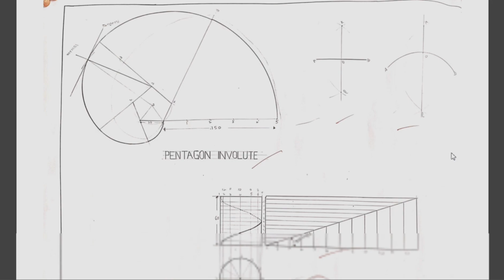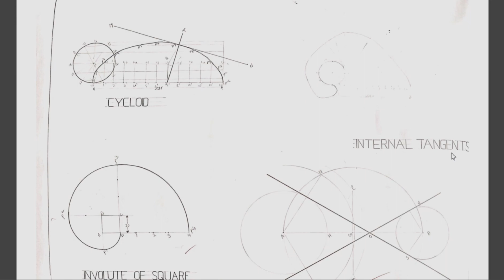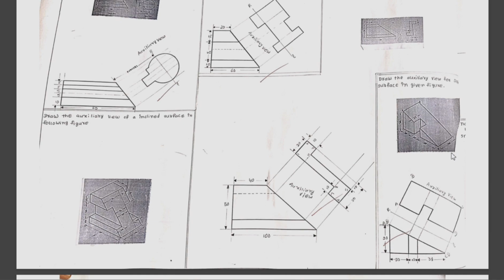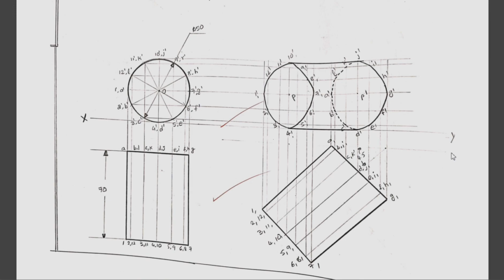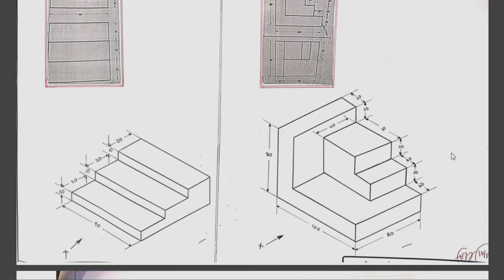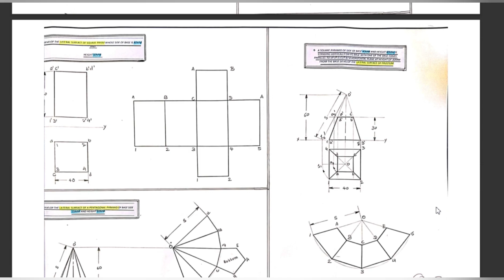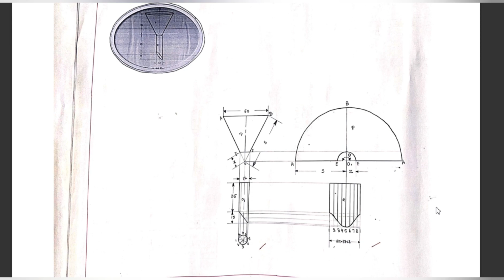ENGINEERING DRAWING - A TO Z - CHAT - WORK - QUESTION - ANSWER IN DIPLOMA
ENGINEERING DRAWING - A TO Z - CHART - WORK - QUESTION - ANSWER IN DIPLOMA

engineering drawing charts work question answer in diploma

refer this also.